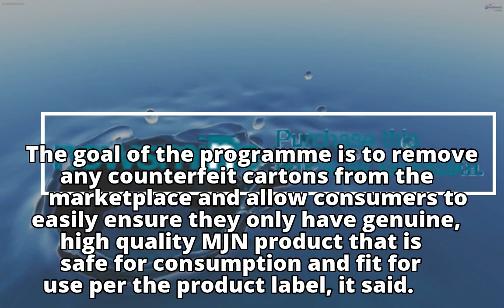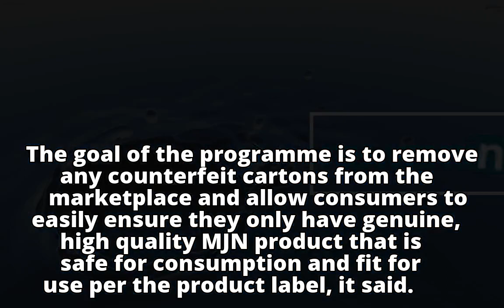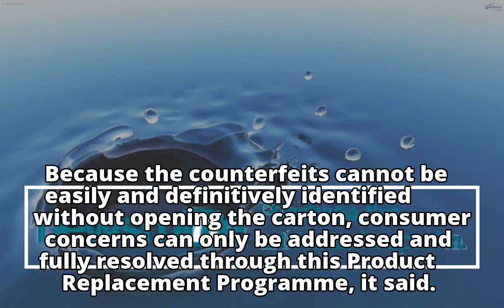Mead Johnson to replace product after reports of fake milk in Johor